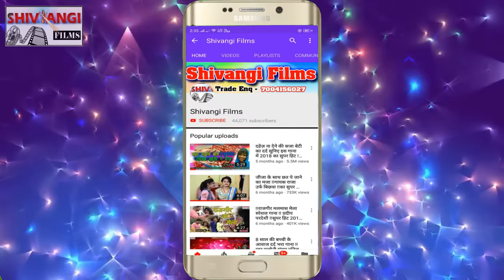VIDEO SONG Shilpi_Raj & Aryan_Akhilesh | शेखपुरा के मस्टरवा से लड़लै नजरिया | Fully DJ SONG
Title:  Shekhpura ke Mastarwa Se Ladlai Najariya
Singer:  Shilpi Raj & Aryan Akhilesh
Lable: Shivangi films
Lyrics:  kundan deewan
Releasing :
Recording- Shivangi Studio Rajgir
Editor:
DOP: